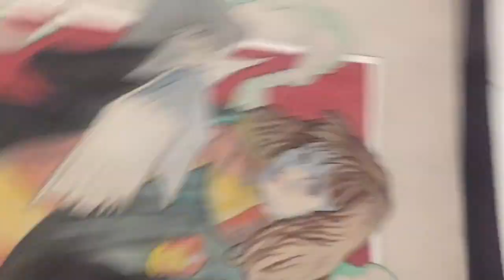Hermione Granger Time Lapse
A second in a series of three Harry Potter paintings. This one features Hermoine Granger, probably my favorite character from the series.